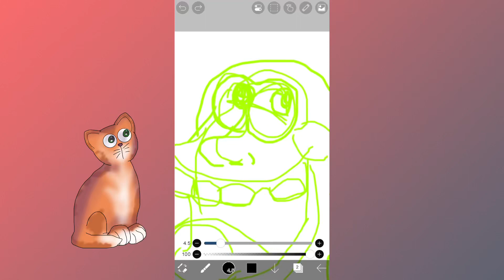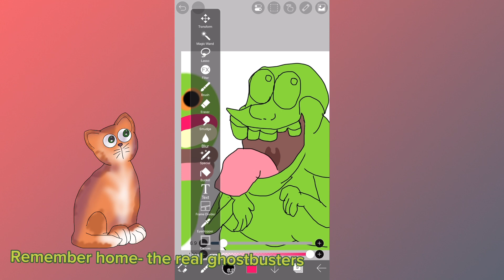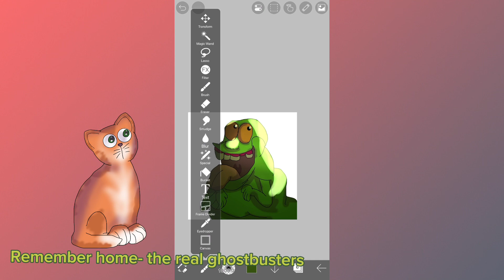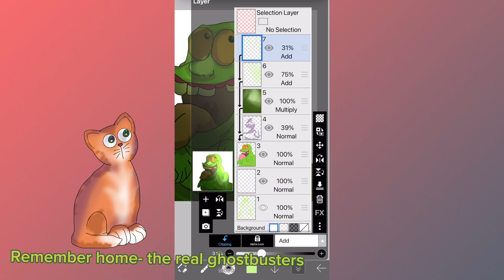Speedpaint: The Real Ghostbusters: SLIMER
Ah yes finally came to drawing slimer!